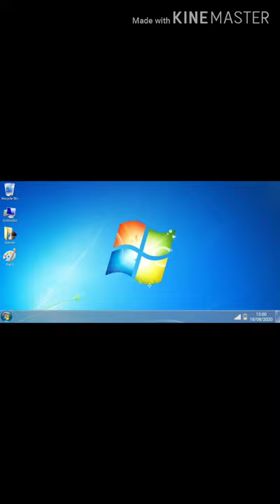September 26, 2020